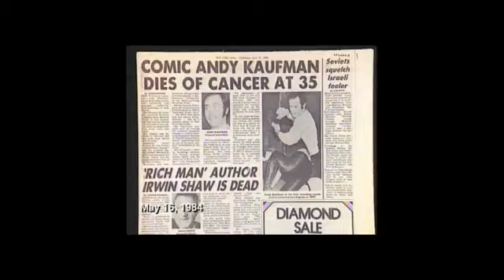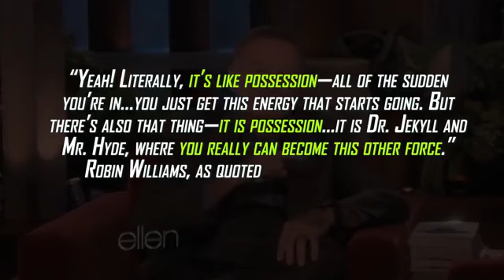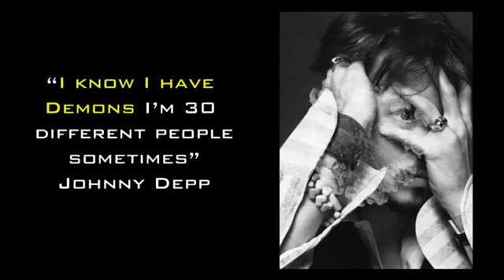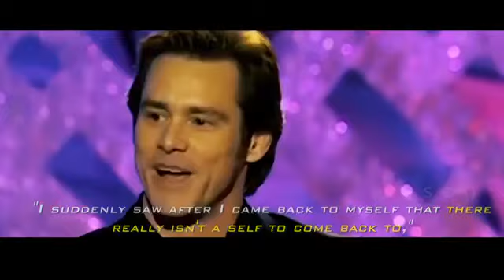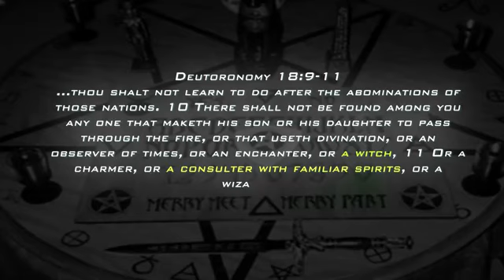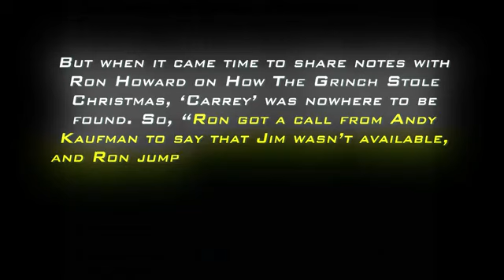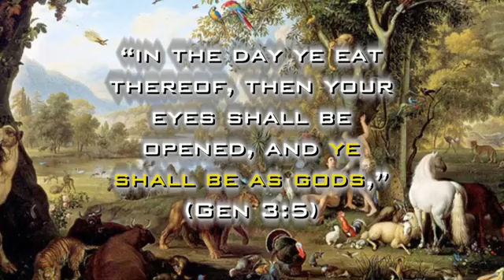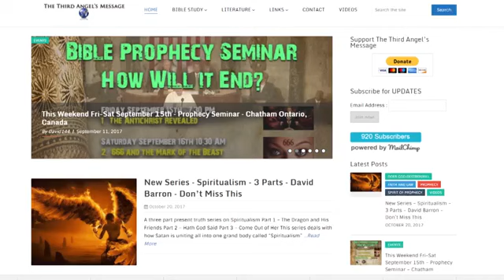Spirits of Devils & the Kings of the Earth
The Loud Cry, supporting The Third Angels Message, presents:
"Spirits of Devils & the Kings of the Earth" by David Barron.

Who controls the narrative? What's Hollywood's role? Do actors reflect the  character of Jesus? Who controls these actors? Have you sold your soul to idol worship?

With Thanks to David Barron for permitting the redistribution of this material via The Loud Cry on rumble.